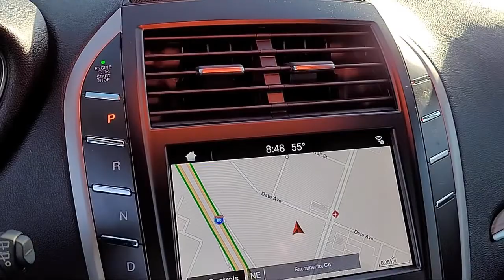2019 Lincoln MKC Select Sport Utility Sacramento Roseville Elk Grove Folsom Stockton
2019 Lincoln MKC Select Sport Utility Stock Number: P17773 Vin:5LMCJ2C91KUL25812.